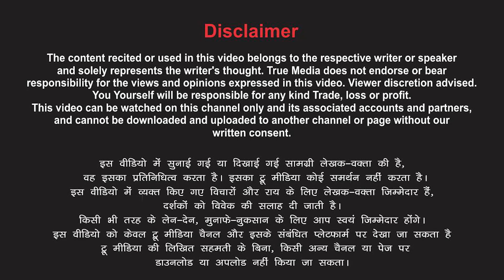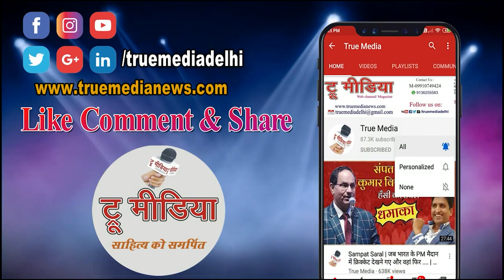क्या तेरे क्या मेरा होना था ... Poetry by :- Dr. Piyush Sharma